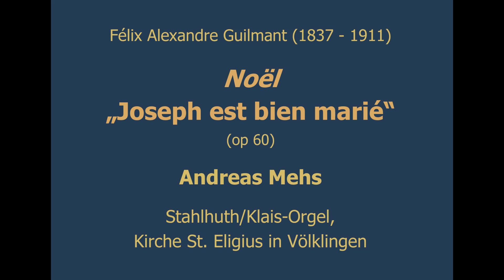Félix Alexandre Guilmant (1837-1911): Noël "Joseph est bien marié", op. 60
Andreas Mehs
Stahlhuth/Klais-Orgel
Kirche St. Eligius in Völklingen